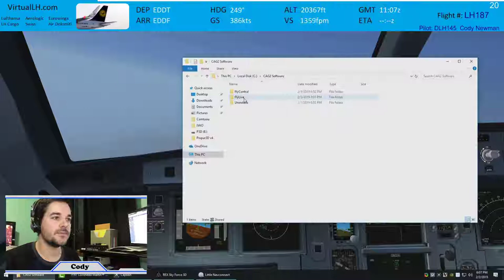[P3DV4] ✈ LH187 | Euro Tour Final Leg 10 ( EDDT-EDDF) | A320 | IVAO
Tenth and Final leg of the VirtualLH.com Euro Tour.